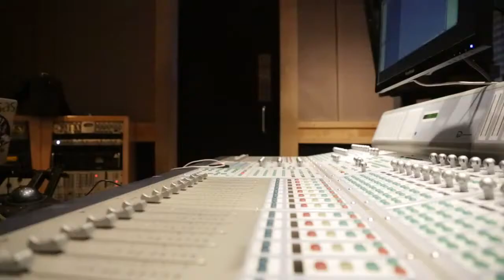Mark Rosas - HIGHER (Behind The Scenes)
"Mark Rosas enlists the help of friend and fellow artist Chelsea Korka in an experiment to learn the basics of the Red Epic-X Cinema Camera. With the help of a few lights, and some creative thinking, the "Higher" music video was born.

Just sharing for who wants to watch & can't or doesn't have the link, 'cause I don't even know why does he deprived it...